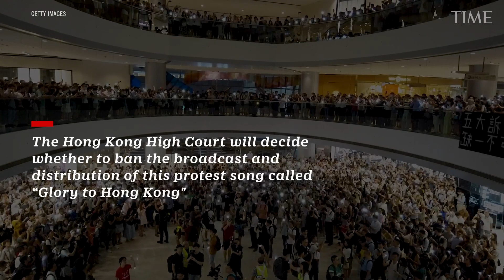Hong Kong Government Makes Case in Court for Banning Protest Anthem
Hong Kong’s bid to wipe a controversial protest song from the city’s internet is flashing fresh warning signs for businesses that the once-freewheeling international hub is tracking closer to mainland rules.